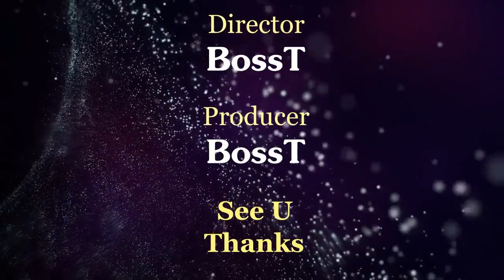Anna SCHERBAKOVA [16] - 37xBurpee, Online battle (23/04/2020)